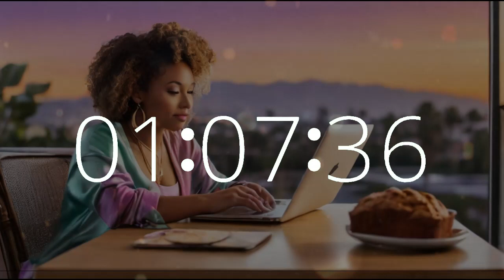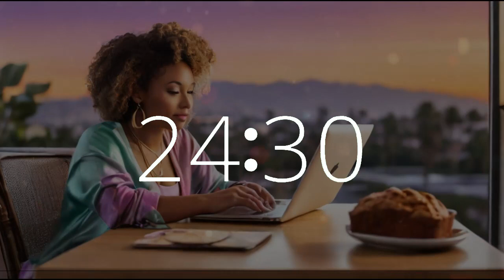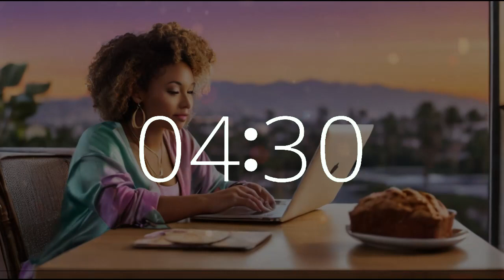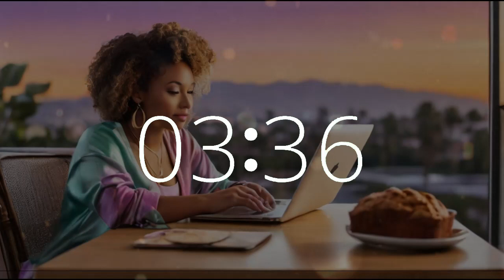1 Hour 30 Minute Timer (90 Minute Timer) National Banana Bread Day 🍌